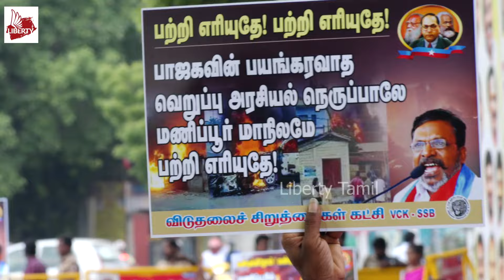திருமாவளவன் போர்க்குரல்! பாஜகவுக்கு சிக்கல்! | Thirumavalavan | Manipur Riot | Modi | VCK Protest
திருமாவளவன் போர்க்குரல்! பாஜகவுக்கு சிக்கல்! | Thirumavalavan | Manipur Riot | Modi | VCK Protest | Liberty Tamil